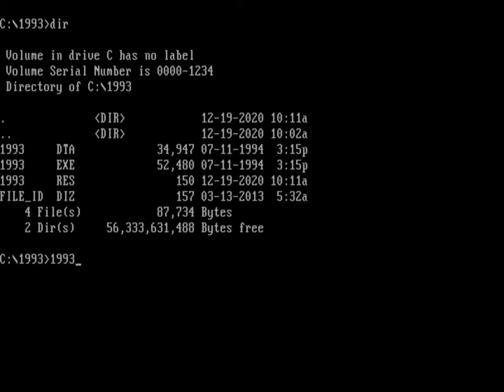1993 (PC MS-DOS, 1993)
Gameplay of 1993, a game about Santa Claus released by Nikita in 1993.